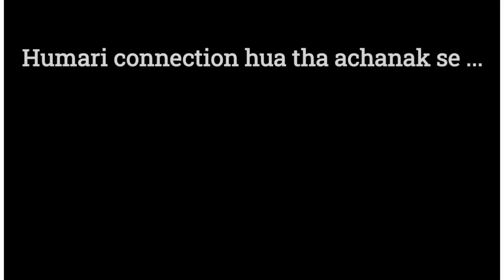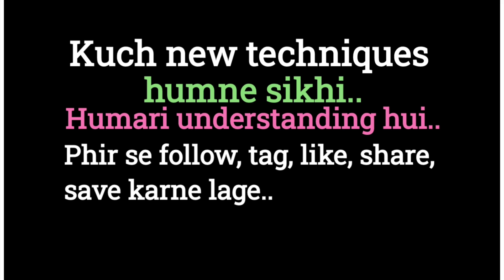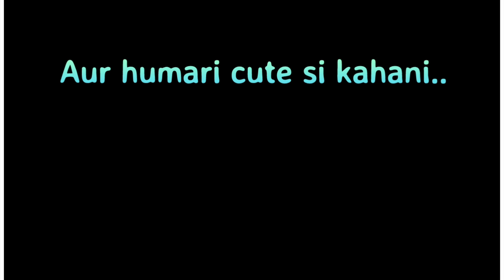Humari Kahani Kuchh to Online Jesi @ATTMAPRAKASH ❤️💔🤳💞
Humari Kahani Kuchh to Online jesi ❤️🔥

Written and Narrated By: Attmaprakash

Here, you will get  Poetry , Stories, Songs  and much more in  Hindi , odia and English .

Each video on this channel contains love, life, and nature.

Also, share your feedback in the comment section.